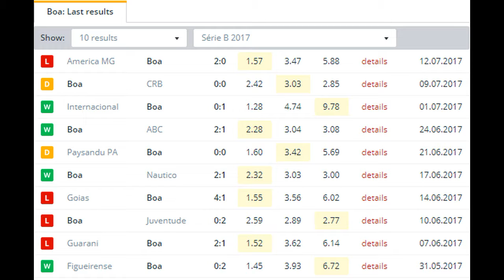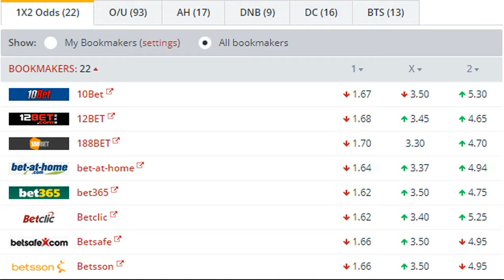Londrina vs Boa BETTING TIPS (15-07-2017)